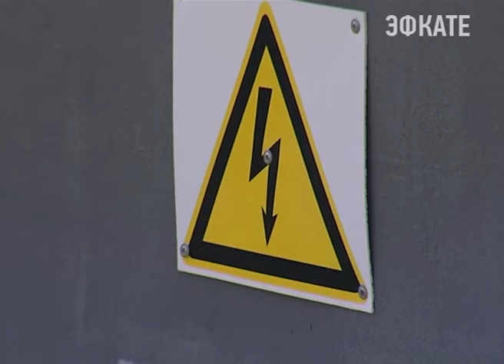Сотрудники "Кубаньэнерго" улучшают электроснабжение микрорайона Светлана Новости Сочи Эфкате